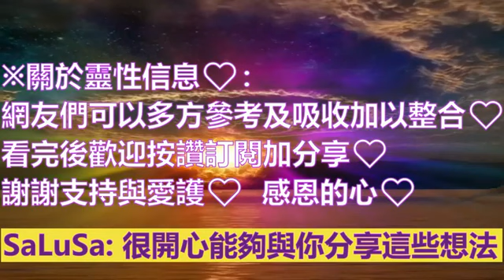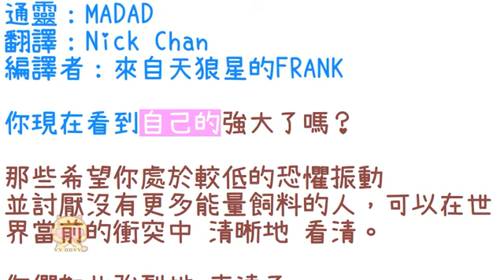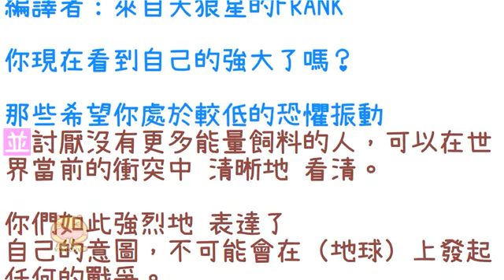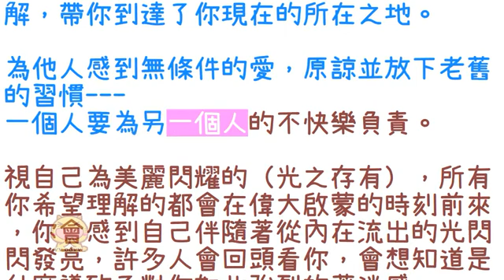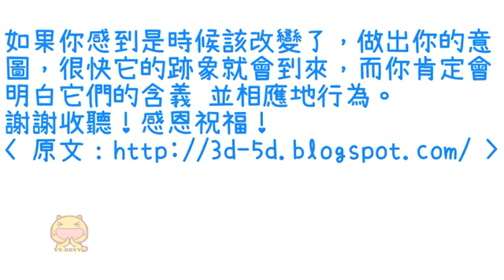通靈信息【天狼星】《1》第一次接觸是不可避免和迫在眉睫；《2》遠離老舊的方式、專注於新的（近期信息會集中收錄放在一起喔）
【天狼星】有些近期信息會集中收錄放在一起喔
🌈影片章節概要：
0:00   📺影片開頭
0:39 👉《1》第一次接觸是不可避免和迫在眉睫
3:36 👉《2》遠離老舊的方式、專注於新的